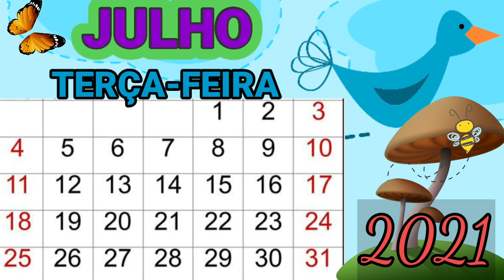CALENDÁRIO VIRTUAL / 06/07/2021 (3¤ feira) - Dias da semana / Boas vindas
Envie para os seus alunos ou grave com a sua voz.

👩‍🏫   Olá turminha, tudo bem com vocês?

👉Você sabe que dia é hoje?

✅ Hoje é terça-feira
dia 06 do mês de julho,

❤ Uma excelente aula para vocês! 🥰

🎯CURTA